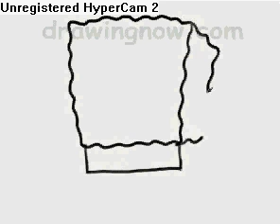HOW TO DRAW SPONGEBOB SQUAREPANTS (DrawingNow.com)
How to draw spongebob squarepants.
(DrawingNow.com)